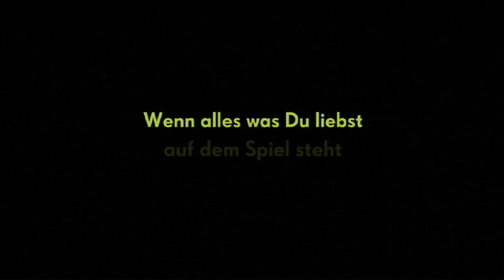SCHILF - ALLES, WAS DENKBAR IST, EXISTIERT | Trailer & Filmclips [HD]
| "Schilf - Alles, was denkbar ist, existiert" (Trailer deutsch german) | Kinostart: 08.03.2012
DANKE! :)

Offizieller deutscher Kino-Trailer zu dem Film "Schilf - Alles, was denkbar ist, existiert".

Originaltitel: Schilf
Thrillerdrama, DE 2012
Filmverleih: X Verleih
Filmlänge: 100 Minuten
FSK-Altersfreigabe: ab 12 Jahren
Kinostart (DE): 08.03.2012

Schauspieler/Darsteller: Mark Waschke, Stipe Erceg, Bernadette Heerwagen, Sandra Borgmann, Paul Grasshoff, Christoph Tomanek u.a.

Regisseur: Claudia Lehmann

Sebastian (Mark Waschke) ist Physikprofessor an der Universität Jena und beschäftigt sich seit Jahren mit Paralleluniversen. Akribisch versucht er, deren Existenz wissenschaftlich zu beweisen. Sein Studienfreund Oskar (Stipe Erceg), Professor für theoretische Physik am CERN in Genf, belächelt Sebastians festen Glauben an Paralleluniversen und die Viele-Welten-Theorie.

Um sich der Beweisführung in Ruhe widmen zu können, bringt Sebastian seinen Sohn Nick ins Ferienlager, während seine Frau Maike (Bernadette Heerwagen) in den Urlaub in die Berge fährt. An einer Raststätte verschwindet Nick spurlos aus dem Auto und für Sebastian beginnt ein Alptraum. Zunehmend entgleitet ihm die Kontrolle. Was passiert wirklich? Wird ihm seine eigene Theorie zum Verhängnis? Und wer ist dieser mysteriöse Schilf, der unvermittelt in Sebastians Leben tritt?